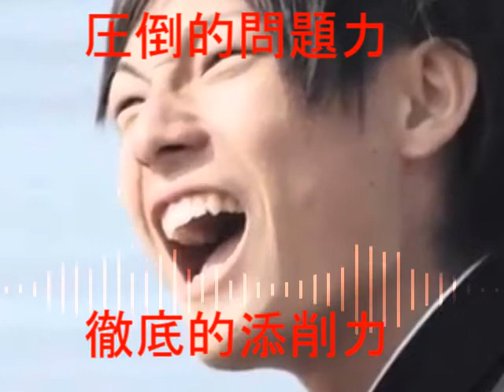テストフレンズ～ようこそ試験会場へ～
音MADという音MADは初投稿です。
動画は作れないので字幕で騙しました

みんなはもう「ぱびりおん」もうやったかな？